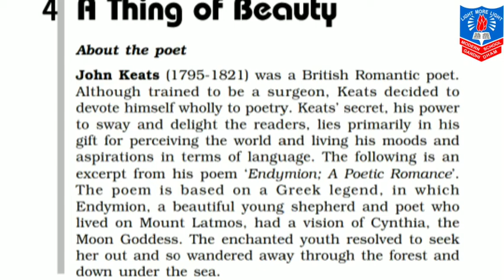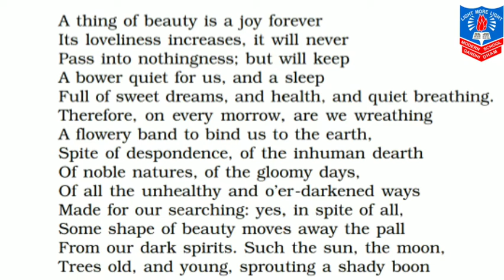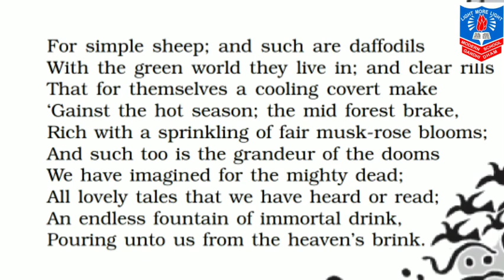Std 12,sub eng,poem 4,flamingo,by Ms Neelam Shah